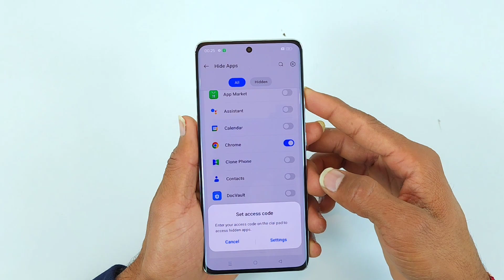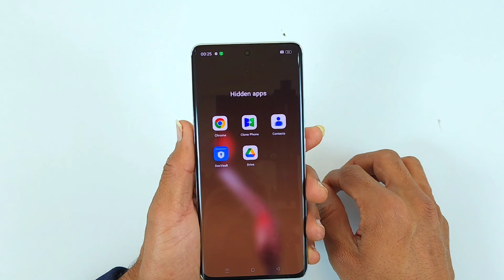Oppo Reno 11 Pro 5g App Hide Kaise Kare Oppo Reno 11 5g App Hide/Oppo App Hide